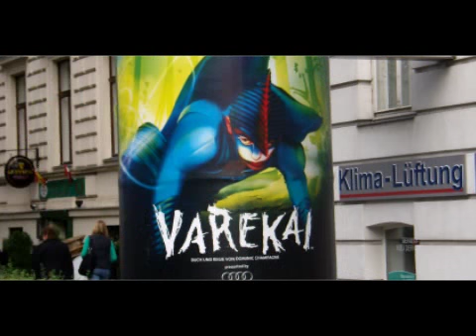Viena Cirque du soleil-Bulgaria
Cirque du soleil Viena-Varekai